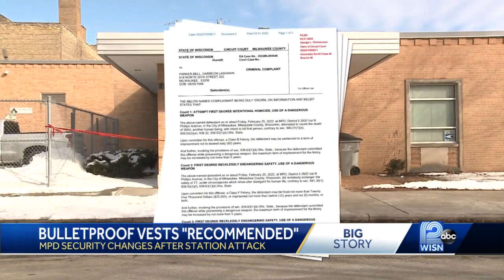Police encouraged to wear vests at stations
In the wake of the shooting at Milwaukee police District 5 on Friday, Milwaukee's police chief wants all staff to wear bulletproof vests at district stations.